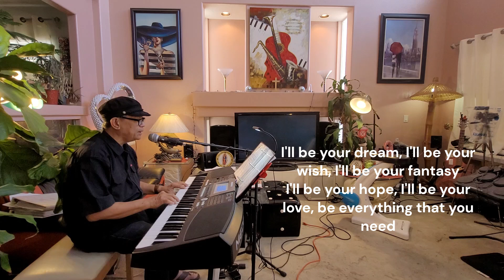Truly Madly Deeply / Savage Garden (Cover) by Josil Tayson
My cover of the song, Truly Madly Deeply / Savage Garden (Cover)
By Josil Tayson
Live Keyboards.